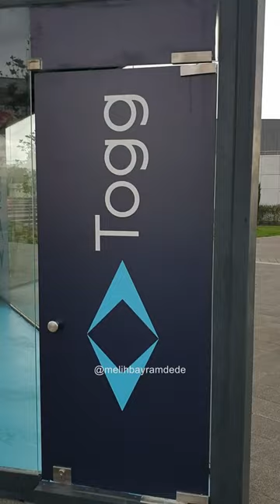Togg ile ilk karşılaşma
Gebze'deki Bilişim Vadisi'nde ilk ker yerli elektrikli otomobil TOGG'u görme fırsatı buldum. Kısıtlı zaman içinde hem görüntüleyip hem de anlatmaya çalıştım. Nefes nefese kalışım ve heyecanım bundandır.

Sosyal medyada lütfen beni takip edin!